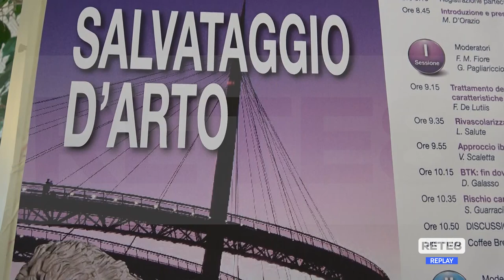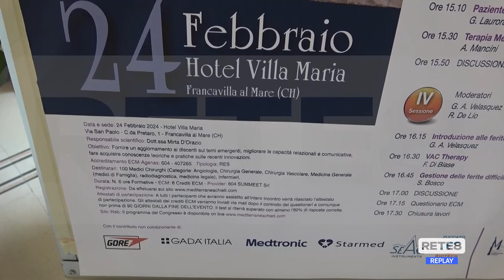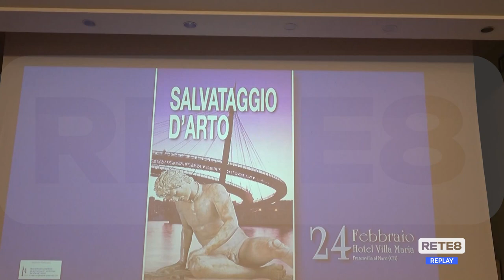Medicina - Convegno sul Salvataggio d’arto